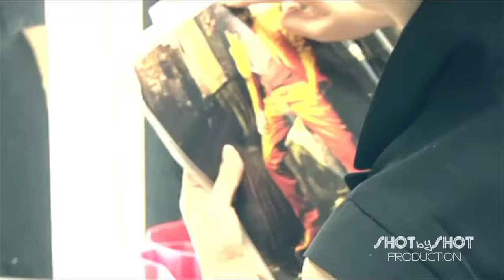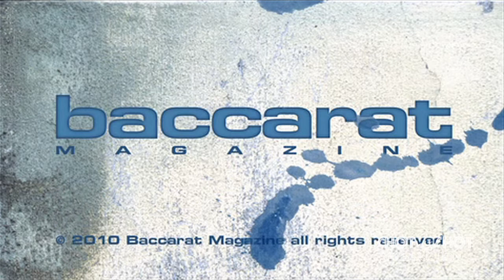Baccarat Magazine - May 2010 Celebrity Fashion Shoot - Terence Yin 尹子維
Client : Baccarat Magazine

Director : Ava Chan
Director of Photography : Woods Li

Production & Post Production : SHOT by SHOT Production Ltd.